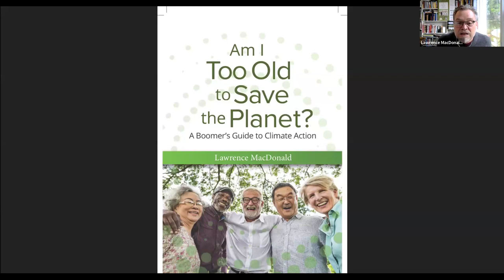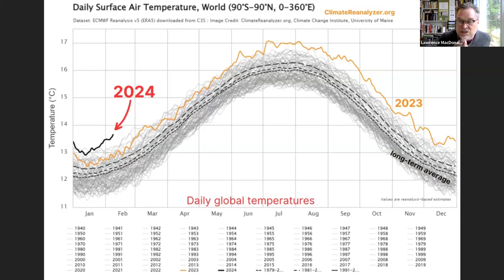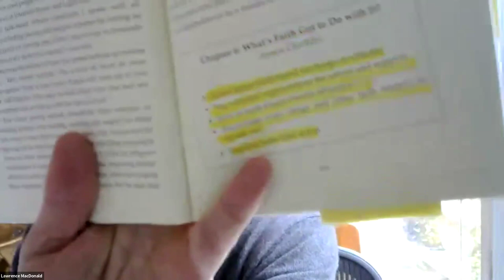Am I Too Old to Save the Planet?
Coffee and Conversation recorded April 3rd, 2024.

Speaker is Lawrence MacDonald